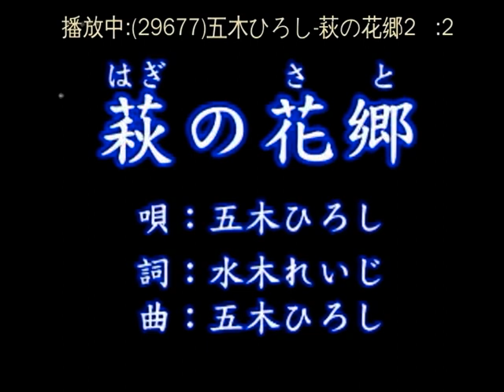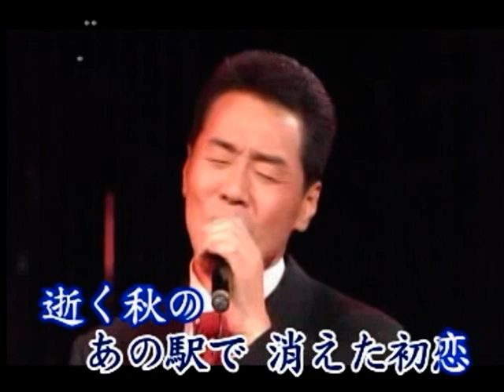萩の花郷 五木ひろし カバー 永爝